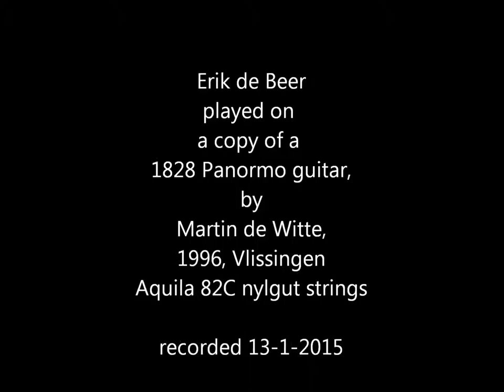Dionisio Aguado - etude in e minor / Erik de Beer - romantic guitar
Erik de Beer plays on a copy of a Panormo (1828), built by Martin de Witte and using Aquila 82 C amber strings